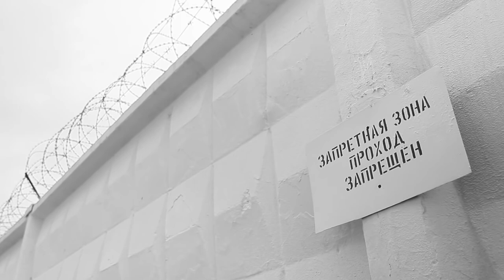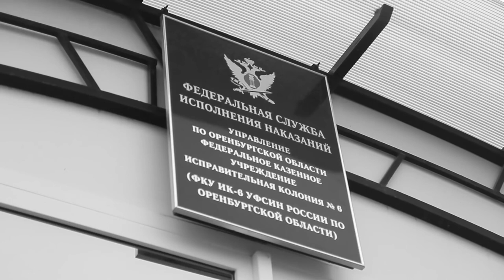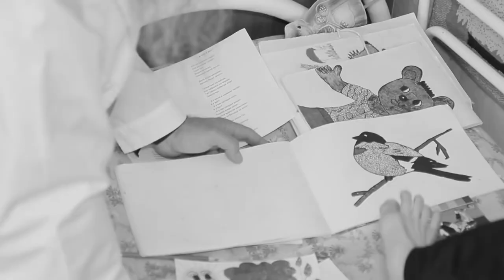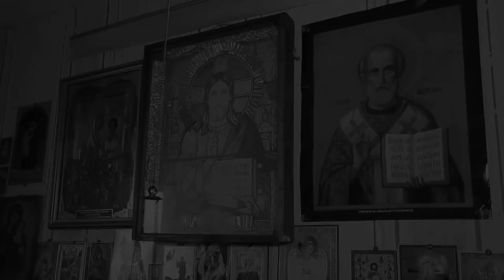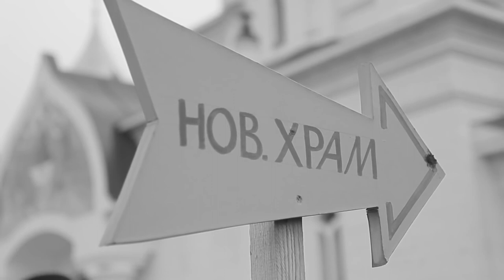LITURGY. DOC FILM BY ARCHPRIEST SERGIY BARANOV. FOR THOSE WHO COMPLAIN ABOUT THEIR LIFE. EN/DE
Both a documentary and a feature movie by archpriest Sergiy Baranov and Konstantin Schwitd for those who complain about their life. “Liturgy” is not a narrative about church service as it is. The plot of the movie includes the stories of life of different people that the priest has witnessed. For example, there’s a story of a businessman who became captive to his wealth, but then left everything to become a monk. The characters of the movie have found their happiness in God in spite of everything. “The Divine Liturgy” has received the 1st place award of the International festival of Orthodox movies “Pokrov”.